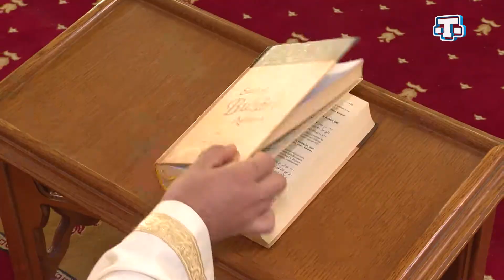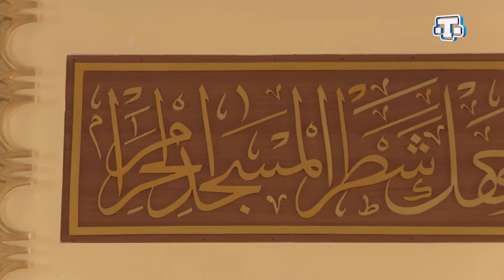Рубрика «Хадисы» 08.10.2021